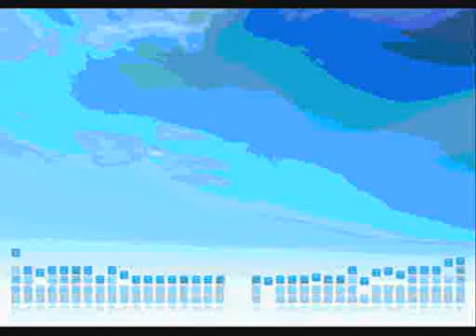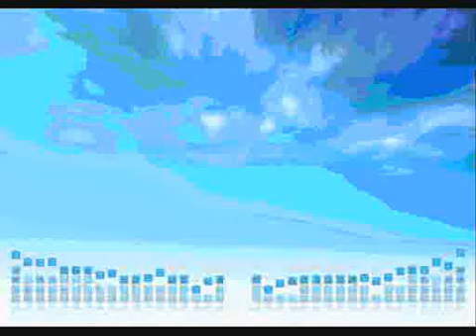ナイト・オブ・ファミコン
OTOBEYA おとべや